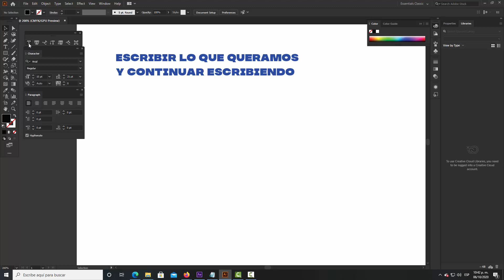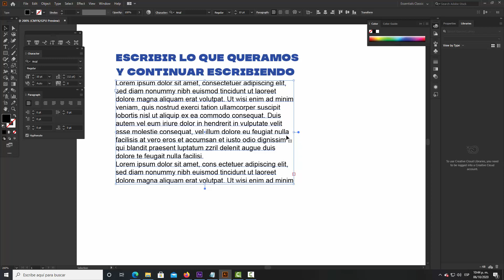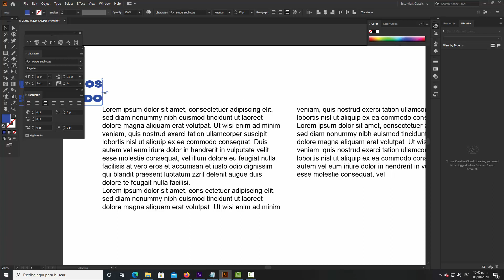CURSO ADOBE ILLUSTRATOR 502 Herramienta Type 02